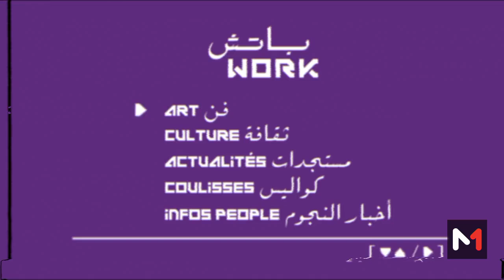باتشwork.. مع إدريس الزعروري